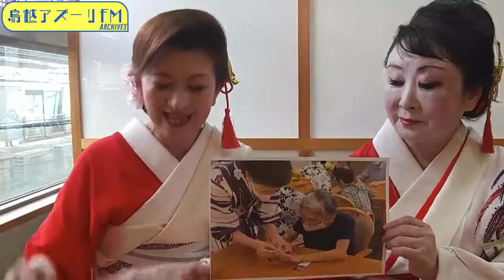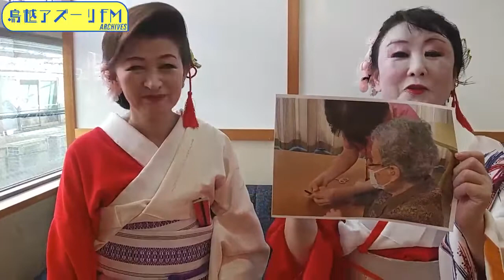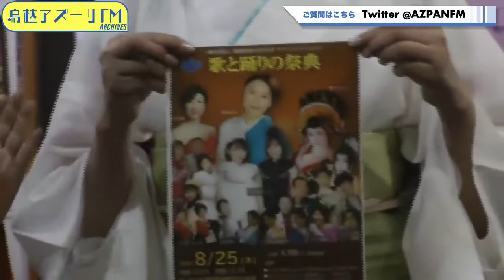2022年07月26日配信 ゆう香&あい香のあなたに夢中 in フォーチュンくんのエトセトラ MC：ゆう⾹、あい香 サブMC：松鶴家千代八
MC：ゆう⾹、あい香
サブMC：松鶴家千代八